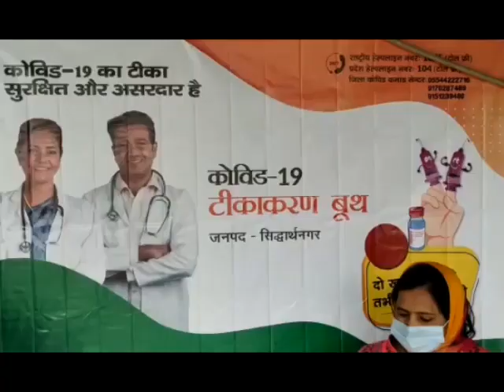सिद्धार्थनगर में कोरोना वायरस का ड्राई रन अंतिम दौर में।। सिद्धार्थनगर न्यूज़।। Siddharthnagar news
Public on: 12 Jan 2021
Siddharth Nagar  news; 12 Jan 2021

 सिद्धार्थनगर जनपद में कोरोना वायरस का dry-run अंतिम दौर में।। सिद्धार्थ नगर न्यूज़ ।। Siddharthnagar news।।

 Santkabirnagar news, Ballia News, Uttar pradesh
ख़बर ददरी घाट से|| खबरें काशी घाट से|| खबरें काशी घाट से।। Poorvanchal News।। Gorakhpur News।।